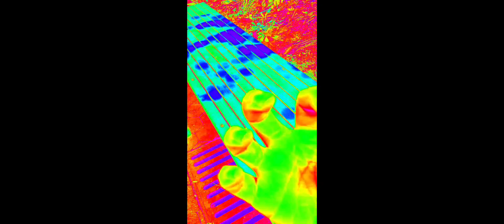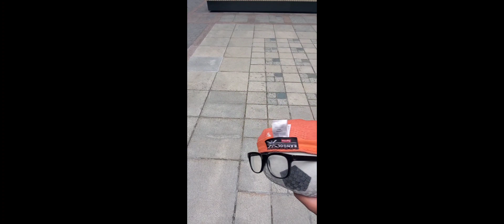Ty Ty,s Big idea! ( A Story idea! )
Welcome to a New location called The metro tech park in Downtown Brooklyn! This location is new to this youtube channle and will be featured in preschool videos! The Metro Tech park is a big park with benches, Plants, Buildings and stores! And has a A, C and F train station! at Jay Street! I find this location to be fun and enjoyable and liked it there and wanted to film there since 2021!

Ty Ty,s Big idea!: Ty Ty The Soccer Ball with Glasses and a hat is board of being in the Metro tech park in Downtown Brooklyn! And he wants to do something his way and go to five below! But Mike the Silly OOBIE doesn't think it's fair!

Starring:
Ty Ty The Soccer Ball with Glasses and a hat
Mike the silly OOBIE!

Featuring:
Flower Fluff! ( Poppy the Popcorn,s Lost sister and a freind to Blue Globby! )

Crabby the Crab!